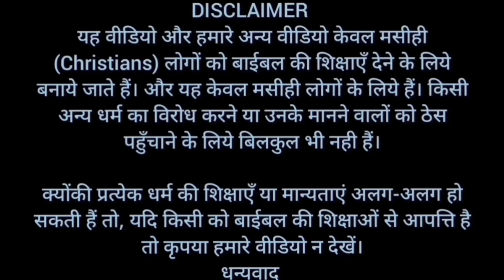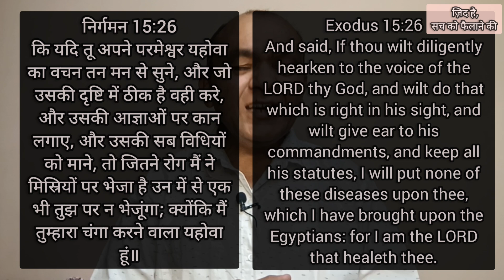Pastor's Don't Make This Mistake | पास्टर यह गलती न करें | Brother Raj Massey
Pastor Don't Make This Mistake | पास्टर यह गलती न करें | Brother Raj Massey |

धन्यवाद।

Bank Account No :
Raj Massey
IFSC:HDFC0008069